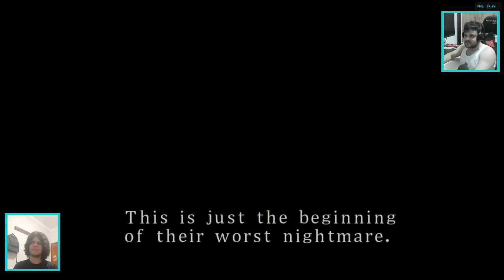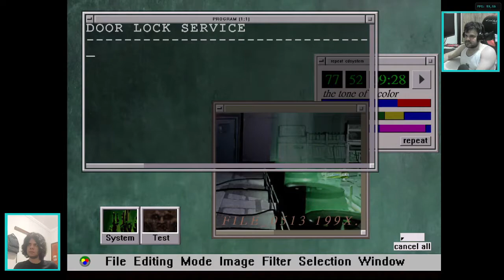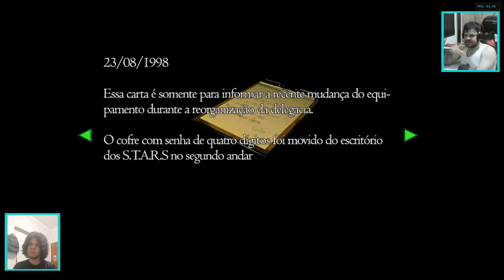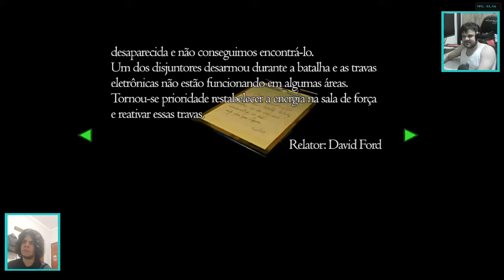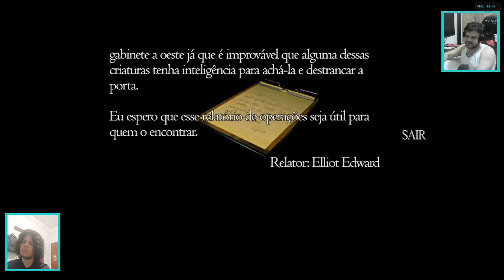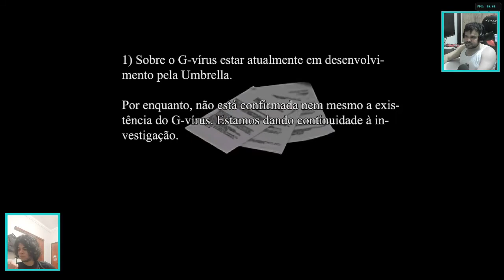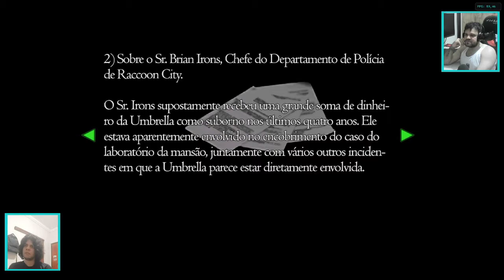Resident Evil 2 HD - Claire A - Modo Normal - Parte 1 [Longplay]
Fala galera beleza? Elton Santos na área fazendo a gameplay do primeiro jogo pro canal, Resident Evil 2, jogando com a Claire no cenário A. Se vocês tiverem gostado não esqueçam de curtir o vídeo, compartilhar com seus amigos e deixem seus comentários por favor! Estou aceitando sugestões para ir melhorando para as próximas gameplay. Valeeeu, abraço, fui!!

Site para ver o projeto e fazer o download do emulador e do jogo em HD:

🤑💰 Quem quiser receber uma parte do seu dinheiro de volta após cada compra em diversas lojas online é muito fácil, basta fazer um simples cadastro através do link abaixo, ativar a extensão da Meliuz no navegador (até o ícone ficar verdinho) e pronto, pode ir comprando e cada loja entrega uma porcentagem para você! Acessando pelo link abaixo você já ganha R$ 5.

🥰💓 Gostou do meu canal, gostaria que meus vídeos fossem mais frequentes e quer ajudar meu canal a crescer? Contribua por algum desses meios:

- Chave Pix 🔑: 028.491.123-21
- Santander 🏦: Agência 3193 l Conta Corrente: 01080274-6
- CEF 💳: Agência 1047 l Conta Poupança: 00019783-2
- Inter 🧡: Agência 0001 l Conta: 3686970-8
- Nubank 💜: Agência 0001 l Conta: 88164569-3
- Em breve vai ter mais opções 🌍

Configurações do notebook
Ryzen 5 3500U
Placa Vega 8
Memória 4GB soldada + 16GB DDR4 2666 Hz
SSD m2 512GB ADATA XPG SX8200PRO
HD 1TB 5400

Jogando sempre com o carregador
Temperatura média: 70º